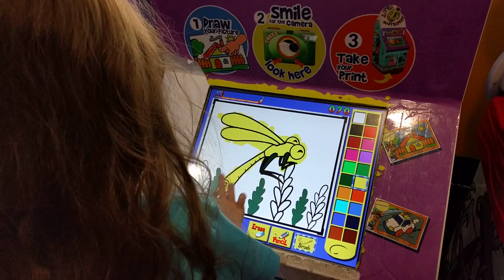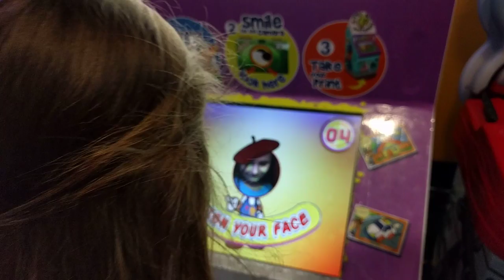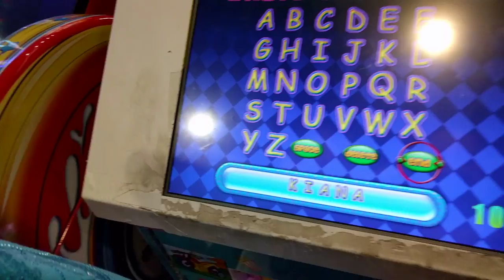Kiana Drawing Her Masterpiece!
At John's Incredible Pizza Company